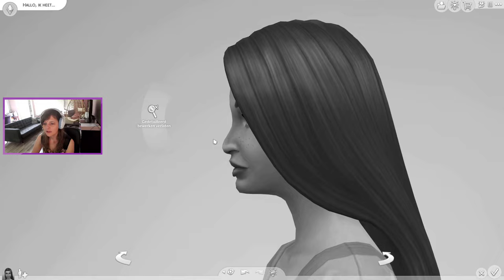Doei kleurtjes! 😲 Zwart - Wit Challenge ◊ De Sims 4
Ik heb een tijdje niet meer De Sims 4 gespeeld, maar in de tussentijd zijn er wat nieuwe items in Creëer een Sim gekomen. Perfect moment om de zwart - wit challenge te doen, want ik ken de kleurswatches toch niet. 😅

Bedenkers van deze Black and White Challenge zijn James van The Sim Supply en een van zijn YouTubekijkers Kelsey.